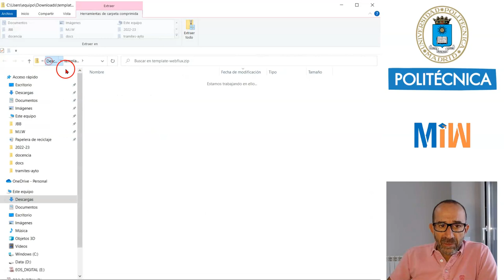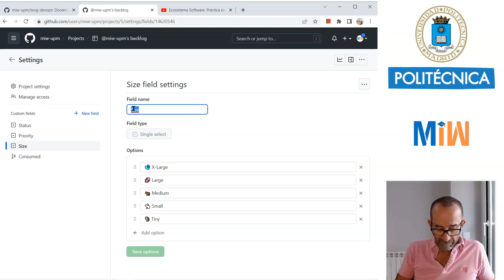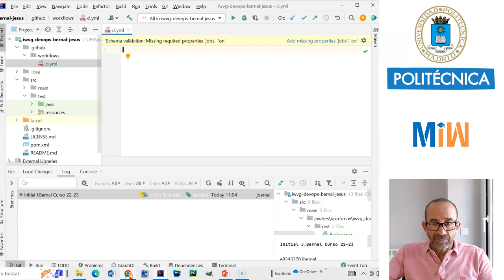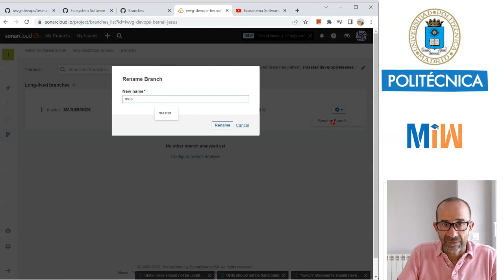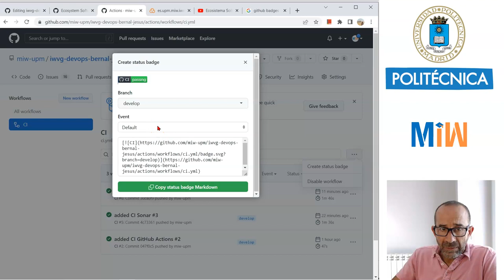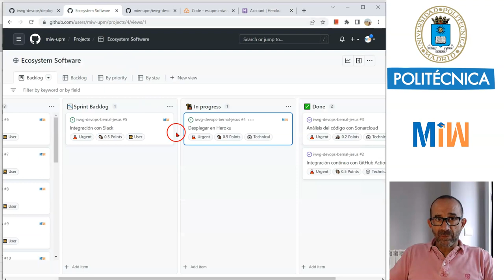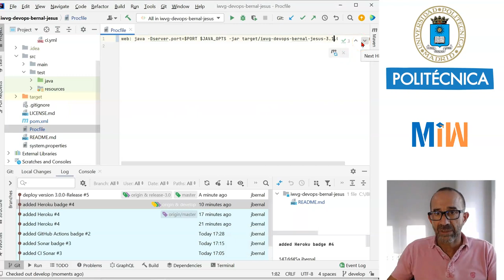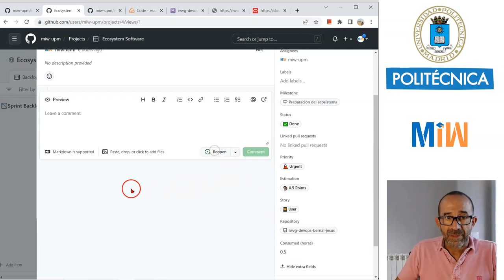Ecosistema Software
Con este tutorial aprenderemos a montar un Ecosistema Software con Java, Maven, GitHub Actions, Sonarcloud & Heroku.
Este vídeo forma parte del tutorial de DevOps y es el material didáctico del Máster de Ingeniería Web de la Universidad Politécnica de Madrid (UPM).